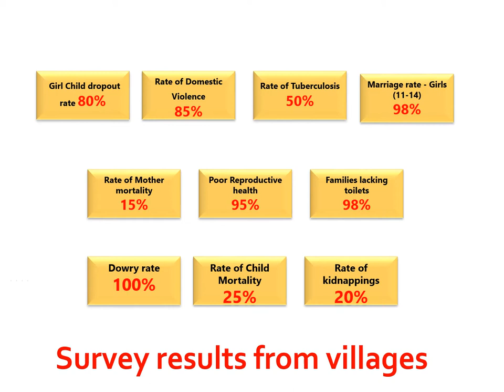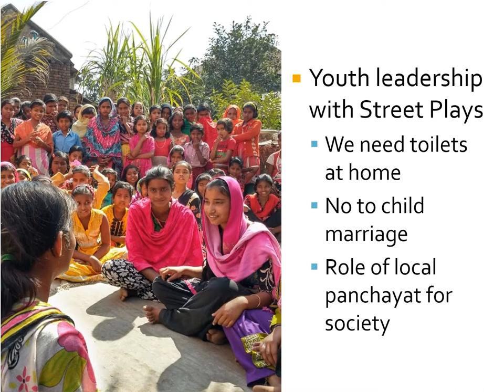Say No To Child Marriage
AID works with its grassroots partners to stop Child Marriage